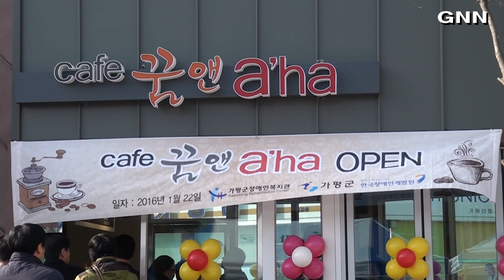[가평나우] 가평, 카페꿈엔아하 개소식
중중장애인 일자리 제공 ′꿈앤카페′ 개소식

가평군은 22일 오전 가평읍 읍내리 227-1(가평읍 사무소 앞)에서 ′꿈앤카페′ 개소식을 가졌다.

개소식은 사업경과보고, 환영사, 축사, 준공테이프 커팅, 시설내부관람 등의 순서로 30여 분간 진행됐다.

이날 행사에는 김성기군수 내외, 김영자 가평군 장애인복지관장, 한국장애인개발원 이광원 경영본부장, 조규용축협장, 장기명 산림조합장, 장애인가족 등 50여명이 참석해 카페개소를 축하했다.

′꿈앤카페′는 중중장애인에 대한 안정된 일자리 제공을 통해 자립기반을 마련하고 경제적 활동을 뒷받침해 사회참여 기회를 확대하고 장애인에 대한 인식을 개선하기 위한 목적으로 준공됐다.

유동인구가 많은 가평읍사무소 앞 도로변에 자리 잡은 ′꿈앤카페′는 47㎡규모의 경량철골구조로 주방과 홀을 갖추고 있으며 총1억3천만원의 사업비가 투입됐다.

이 카페는 바리스타 자격증을 보유한 중증장애인 2명이 10시부터 오후 5시까지 저렴한 가격으로 맛있고 질 좋은 음료를 제공하게 된다. ′꿈앤카페′는 오는 31일까지 시범운영을 거쳐 2월1일부터는 본격 운영한다.

′꿈앤카페′는 중증장애인의 일자리를 위한 창업형 공모사업으로 전국 43곳의 공공기관에서 운영되고 있다.

한편 군은 올해를 장애인 복지시책의 전환기로 삼아 신규일자릴 창출과 다양한 생활지원 사업 등을 펼쳐 체감복지를 이룬다는 방침이다.

이에 3억4천만 원을 투입해 직업재활 육묘장, 재활작업장 운영을 지원하고 30명에게 행정도우미 등의 일자리를 제공한다.

또한 주택개조사업과 무료신문보급, 수화통역센터 운영을 비롯해 언어 바우처 사업, 심부름센터 및 콜 승합차 운영 등에도 11억7천만 원을 지원해 장애인복지 서비스의 질적 향상을 이뤄나간다는 계획이다.

지난해 말 현재 가평군의 등록 장애인은 5천211명으로 전체인구의 8.2%달해 전국장애인 비율(4.9%)에 비해 매우 높다.

가평군은 결혼이민자 가정의 적응력 향상을 도모해 안정적인 정착을 돕고 일자리를 창출하고자 다문화가족 이주여성이 참여하는 ′아하카페′ 2개소(가평, 설악)를 운영해 좋은 반응을 얻고 있다.